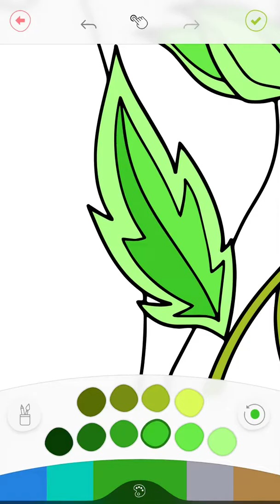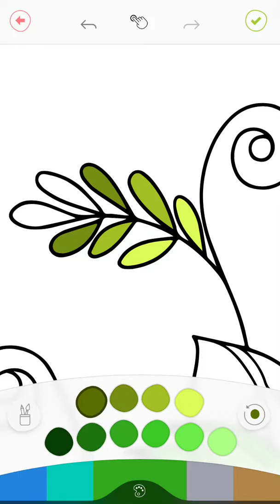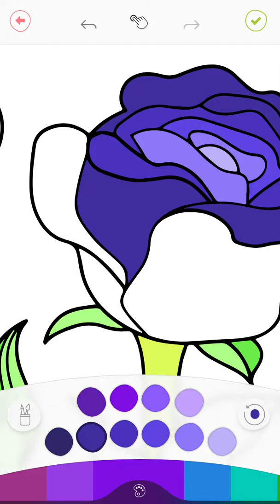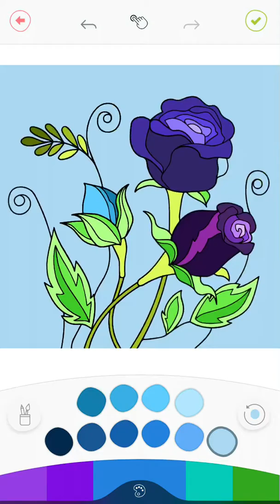Speed paint Flowers